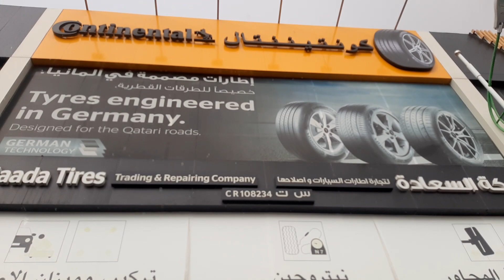3 February 2024 Sultan having car 🌧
3 February 2024 Sultan having car 🌧